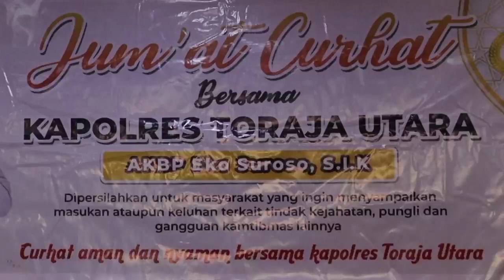Mac Eroz Bercengkrama dengan Tukang Sitor di Warung Makan Coto Makassar Japal